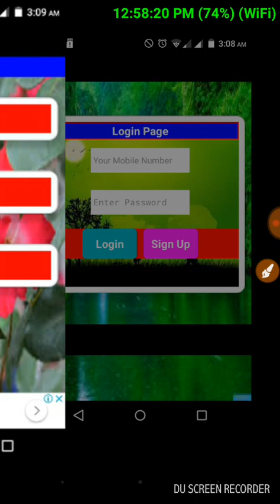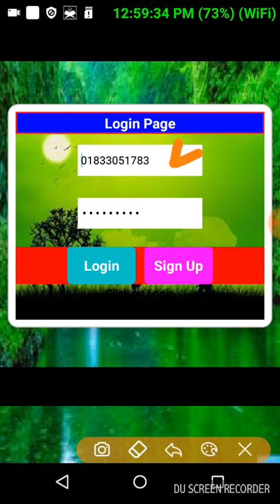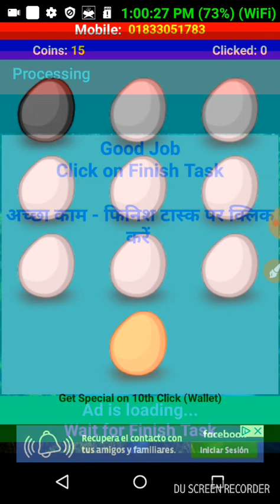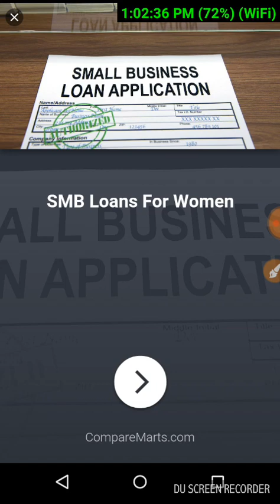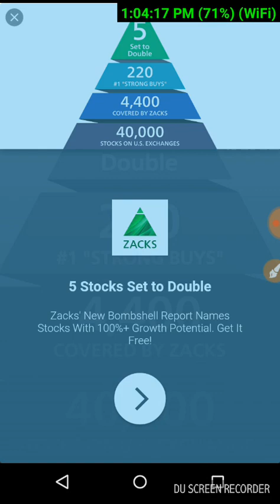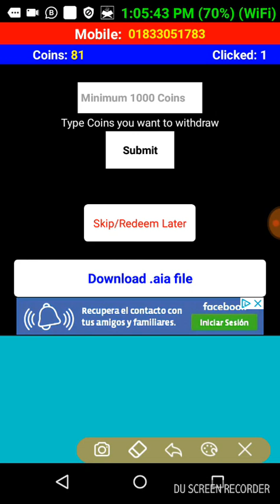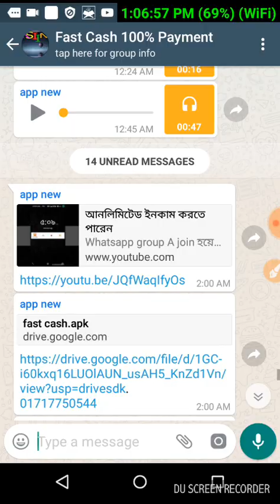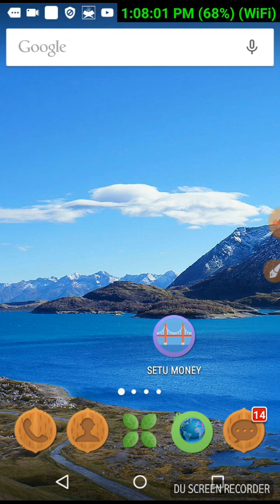কোনো রেফার ছারাই প্রতিদিন ৫০০+ টাকা আয় করুন, ২০১৮ সালের নতুন অ্যাপ, make money online,